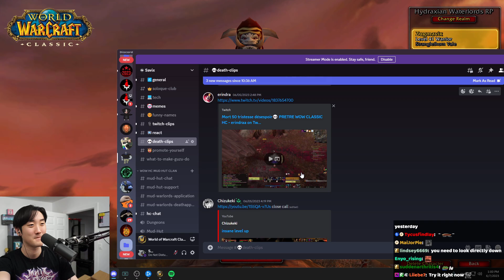DEATH BY DMF CANNON - HARDCORE CLASSIC